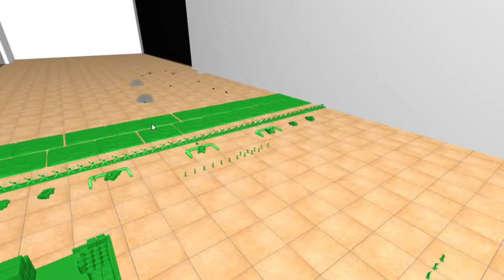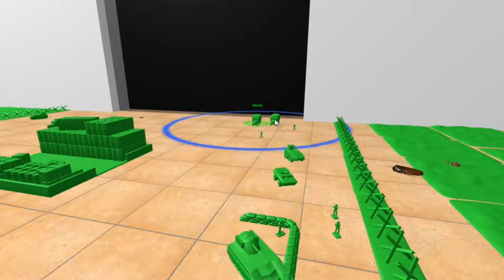ARMY MEN BLOCKADE CUT-OFF BUG'S SUPPLY CONVOY FROM REINFORCEMENTS | HOME WARS | COSTUME BATTLE #16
Green army men blockading hallway to stop the bug's supply convoy, and to prevent reinforcements from bugs.

HOME WARS